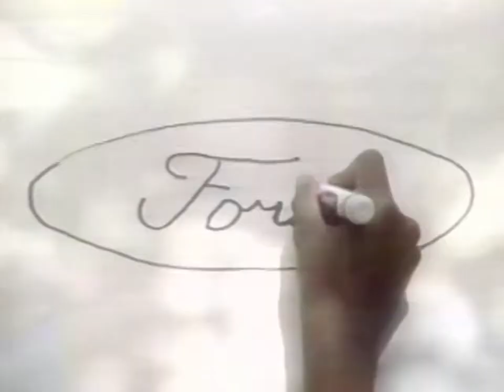1990 Ford TV Commercial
Silver Ford Taurus
Red Ford Probe
White Ford Mustang Convertible